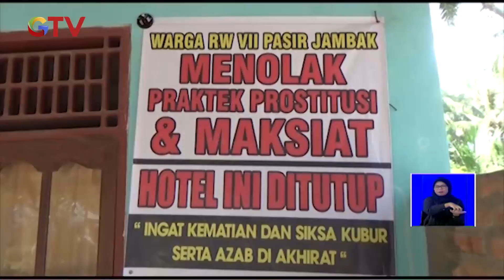Warga Geruduk dan Segel Home Stay di Padang Diduga Jadi Tempat Prostitusi BIS 29/07